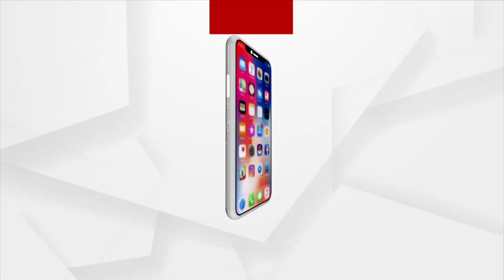ହୋମଗାର୍ଡ ଚାକିରୀ ଦେବା ପ୍ରଲୋଭନରେ ଠକିନେଲେ ୫୭୦୦୦ ଟଙ୍କା ।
ହୋମଗାର୍ଡ ଚାକିରୀ ଦେବା ପ୍ରଲୋଭନରେ ଠକିନେଲେ ୫୭୦୦୦ ଟଙ୍କା । ନିଜକୁ ୱେଷ୍ଟର୍ଣ୍ଣ ଓଡିଶାର ଟ୍ରଫିକ ସଂଯୋଜକ ଭାବେ ପରିଚୟ ଦେଇ  ଲୁଟୁ ଥିଲେ ଟଙ୍କା ।